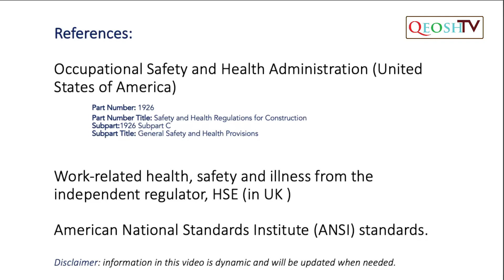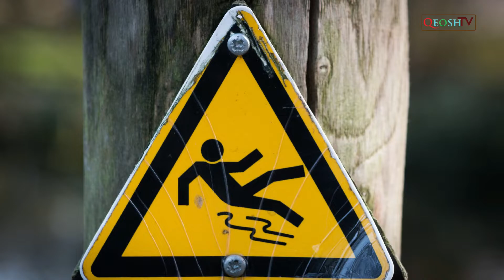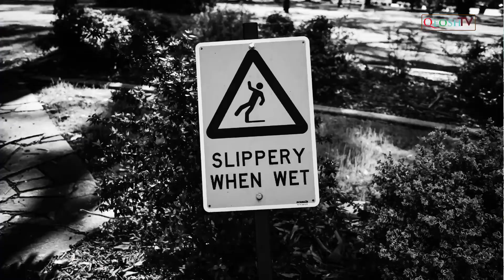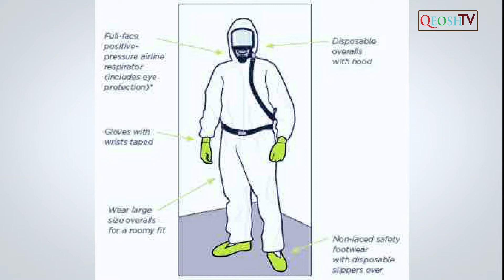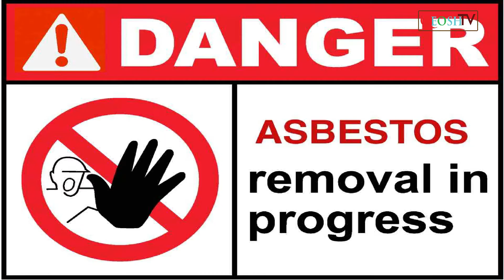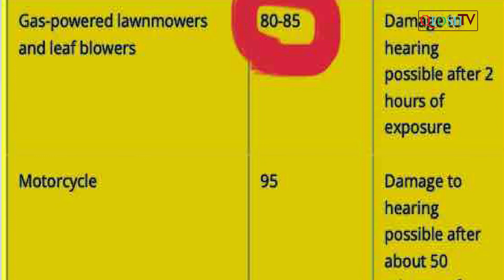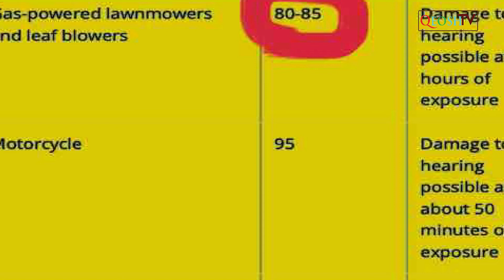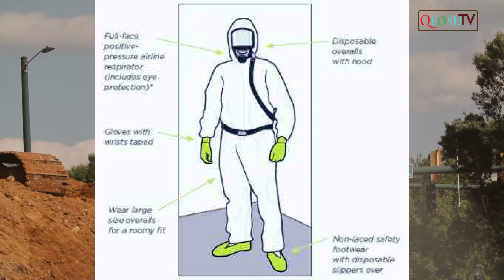(UHD) SECURITE SUR SITE DE CONSTRUCTION-TOUTES LES EPISODES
Cette vidéo de formation vous aidera à éduquer vos nouveaux employés sur les bonnes pratiques de sécurité sur le lieu de travail. Il est nécessaire de montrer cette video aux travailleurs avant de commencer un nouveau chantier de construction.
En vous abonnant sur notre chaine, vous nous permettez de faire des recherches approfondies sur la sécurité sur le lieu de travail.